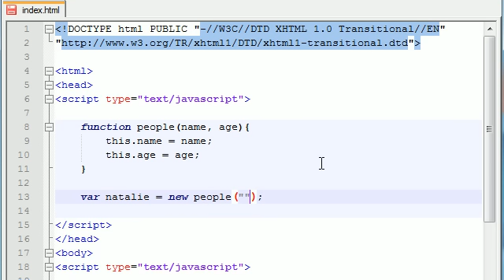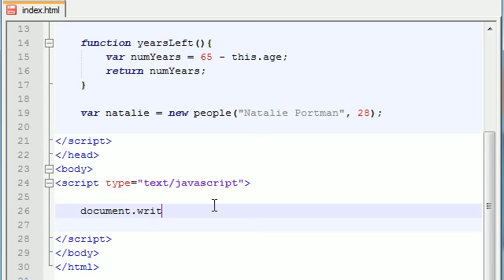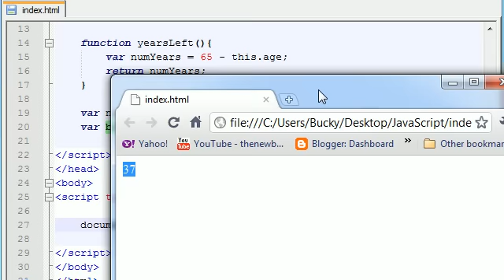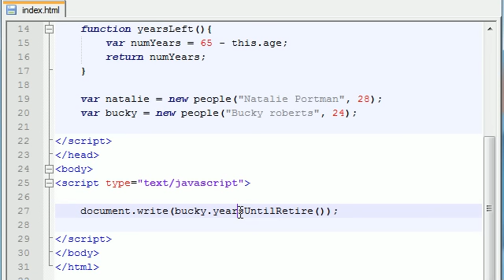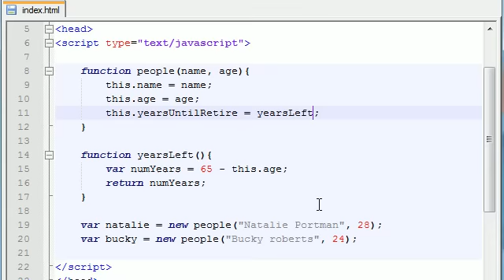Beginner JavaScript Tutorial - 27 - Adding Methods to Our Objects